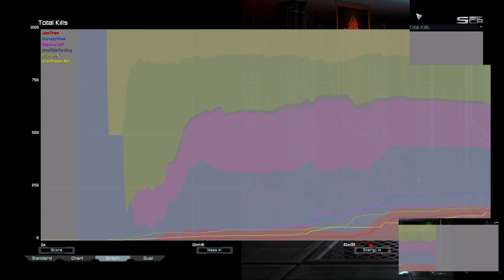Sometimes Cancer Is Good | Supreme Commander Forged Alliance Forever